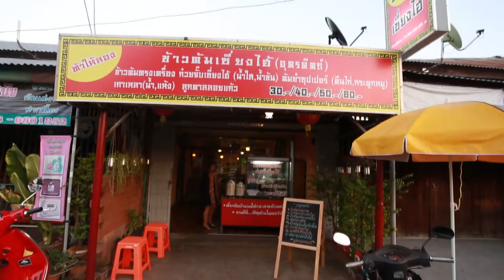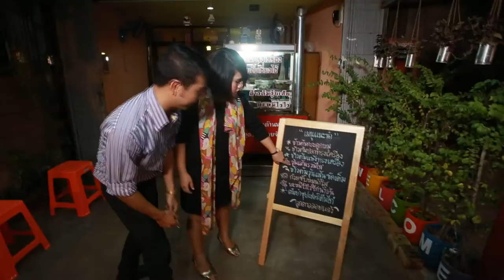AOMYIM STUDIO : ผักบุ้งป่วน ชวนกิน @ร้านข้าวต้มเชียงไฮ่ Ep.19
รายการผักบุ้งป่วน ชวนกิน @ร้านข้าวต้มเชียงไฮ่